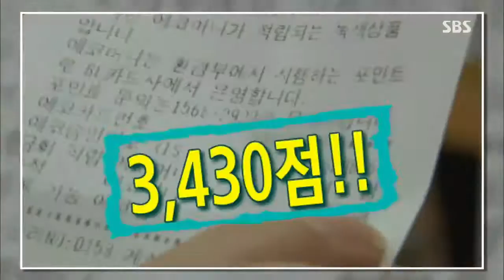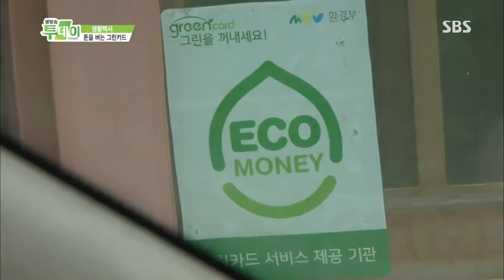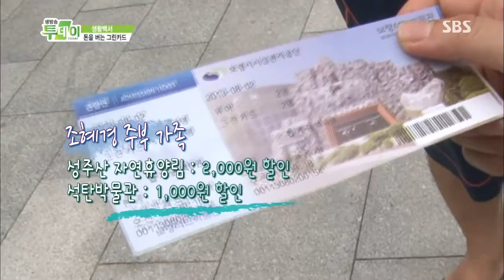생방송 투데이 130816 #11(7)